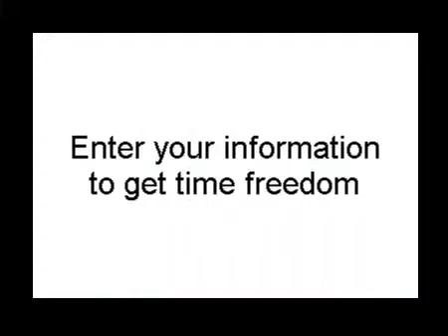Your Time Is Now!